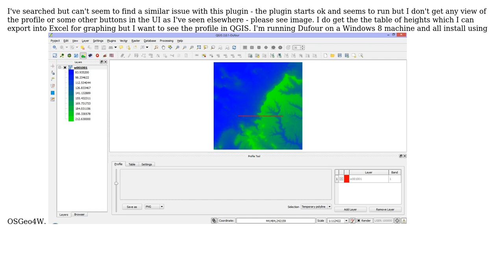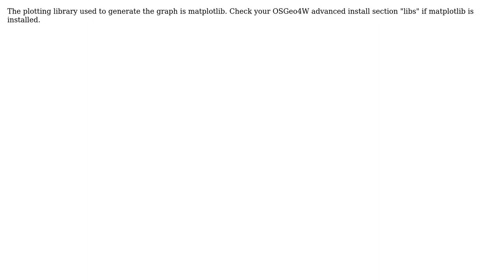GIS: Why does QGIS Profile plugin lack profile graph?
With thanks & praise to God, and with thanks to the many people who have made this project possible! | Content (except music & images) licensed under CC BY-SA | Music | Images & others | With thanks to user underdark user PolyGeo user Mark Percival and the Stack Exchange Network Trademarks are property of their respective owners. You are responsible for your own actions.